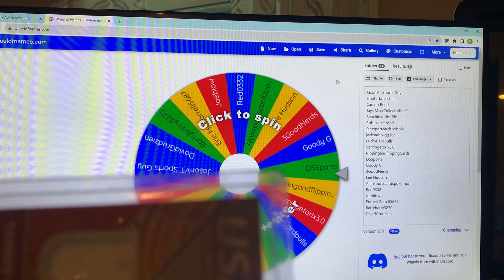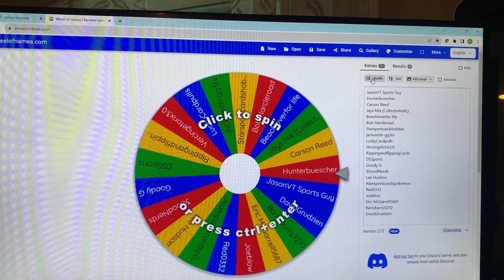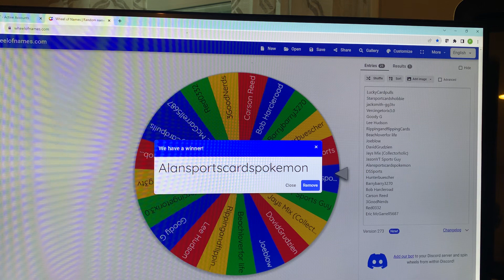Week 21 giveaway winner is….